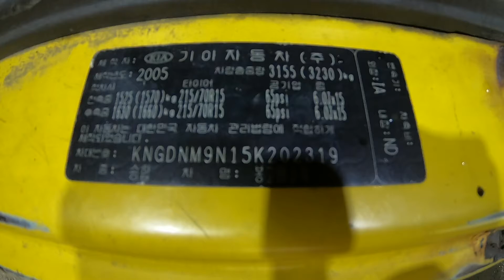2005 Bongo3 15seat KNGDNM9N15K202319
2005 Bongo3 15seat KNGDNM9N15K202319

autowini